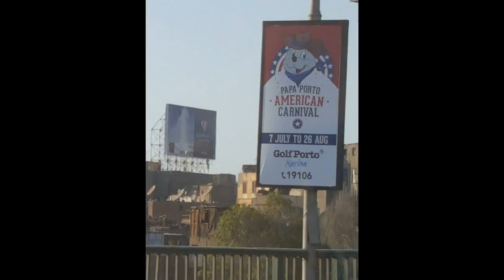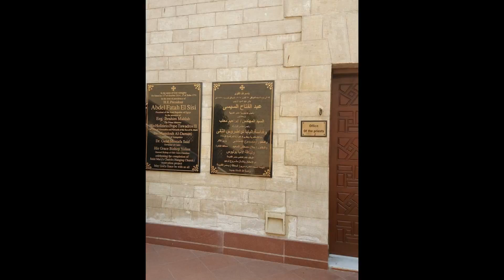CAIRO, EGYPT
Around Cairo, Egypt